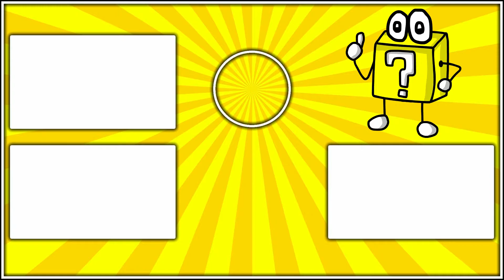Unterwegs im Wüstenland 🗺️ #28 - Super Mario Odyssey | Let's Play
Let's Play Super Mario Odyssey - Part 28 [German/Deutsch/Blind/HD1080p@60fps]

➜ Auf Unterstützung würde ich mich freuen!

Wenn dir das Video gefallen hat, kannst du mich, das Let's Play und das Spiel mit einer Positiven Bewertung unterstützen.
Denk aber dran die Benachrichtigungen, indem du auf die Glocke klickst, zu aktivieren! 🔔

Danke für eure Unterstützung und noch viel Spaß!

Betretene Welten

Welt: Kaskadenland, Wüstenland

Bowser entführt Prinzessin Peach, um sie zu heiraten. Dazu verfolgt Mario sie um eine ganze Welt. Mario trifft im Cap Kindom auf Cappy. Er wurde von Bowser dorthin geworfen, als er Peach retten wollte. Um voran zu kommen, muss Mario dabei Power-Monde finden, die als Treibstoff für die Odyssey (Hutschiff) dienen. Außerdem begleitet Cappy Mario nicht nur, weil er ihm helfen will, sondern auch weil er Prinzessin Peachs Diadem Tiara, die Schwester von Cappy, aus Bowsers Klauen befreien will.

Quelle: Wikipedia

▪ TITEL: Super Mario Odyssey
▪ ENTWICKLER: Nintendo
▪ PUBLISHER: Nintendo
▪ SYSTEM: Nintendo Switch
▪ GENRE: Platformer
▪ RELEASE: 27.10.17